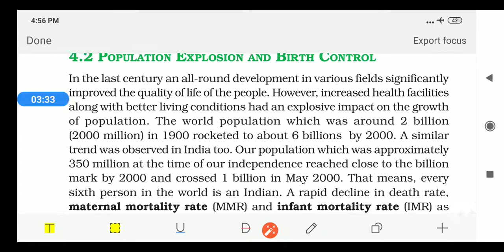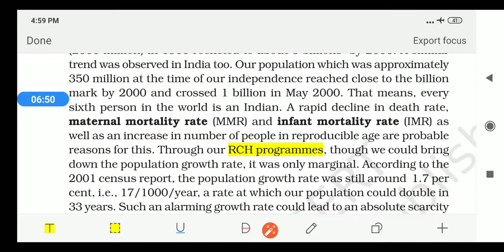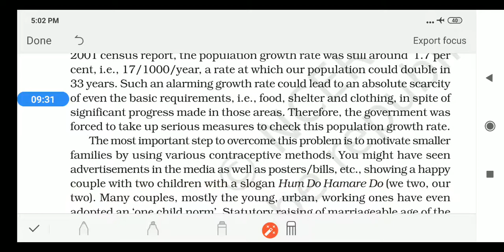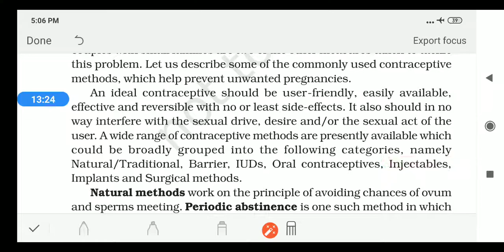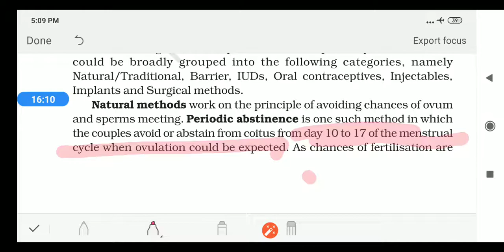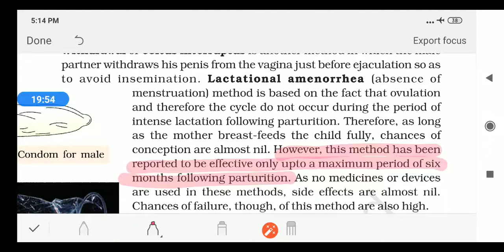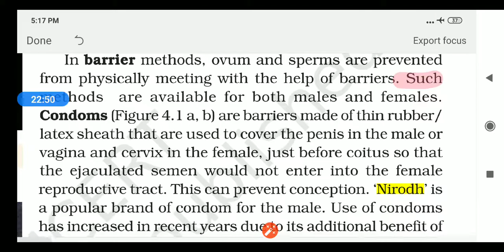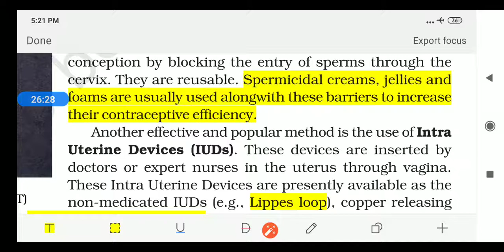CLASS XII BIOLOGY CH-4 Part-2 (POPULATION EXPLOSION & BIRTH CONTROL) Reproductive health NCERT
in this video the necessary of birth control is explained.this is the introductory part of reproductive health.neetbiology reproductive health